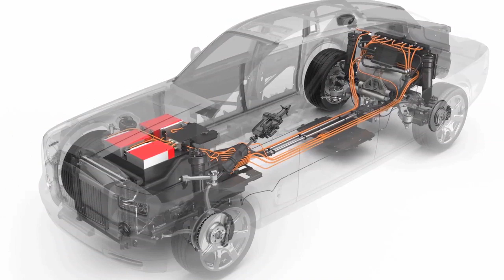Tesla Roadster LEJOG Lands End – John O Groats First Ever EV to set Charging Record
Two chaps drive from John O'Groats to Lands end in a Tesla Roadster, the Rolls Royce 102 EX and the Vauxhall Ampera.

To find out more about the work that Zero Carbon World does and to support the Charity please follow the

Fully Charged is an online show hosted by Robert Llewellyn (Red Dwarf, Scrapheap Challenge, Carpool), which looks at why we need to change how we think about energy consumption now. From looking behind the myths of renewable energy, to seeking the truth about electric cars, Robert Llewellyn demonstrates what the future could have in store for us all.